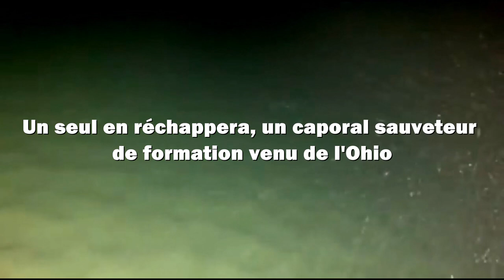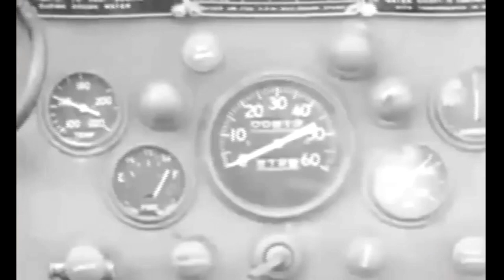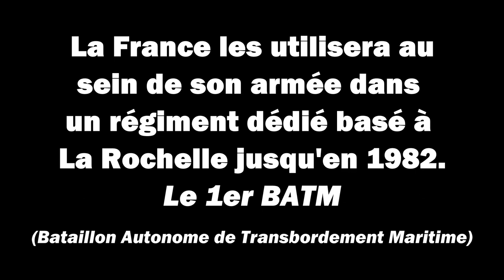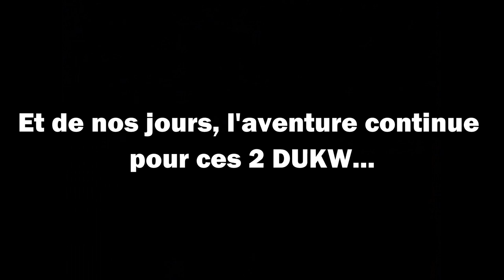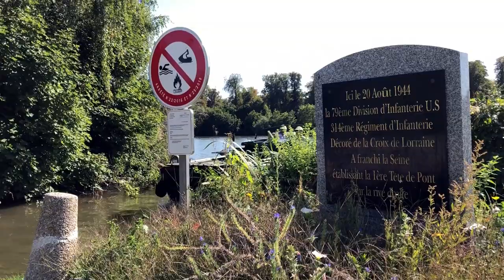GMC DUKW 353 2020•L'avant garde et l'artisan de la victoire !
Cette vidéo exceptionnelle refaite récemment mêlant image d'archive et actuelles vous est proposée par l'Association Française des Collectionneurs de Véhicules Militaires sur l'histoire des GMC DUKW, exceptionnels véhicules amphibies ayant rendu de fiers services durant la Seconde Guerre Mondiale.

L'AFCVM c'est 44 ans d'existence, une présence en France et en dehors des frontières, une centaine de véhicule Américains et Français dans la collection et près de 70 membres de tous âges passionnés et investis.

A bientôt !